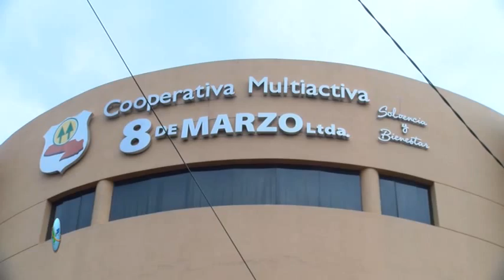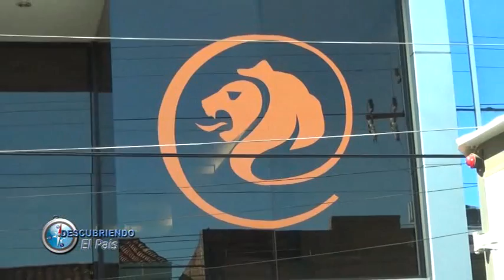BLOQUE 6 .-22/05/2022-.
Cooperativa 8 de Marzo, agricultores DNP